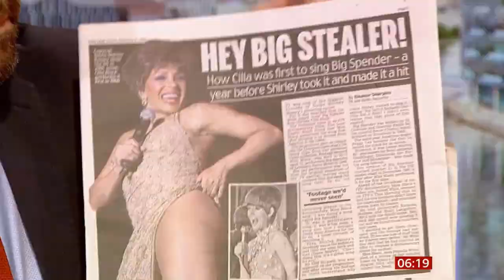Certain coal and wood ban for fires due to toxic pollution (UK) - BBC News - 21st February 2020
Certain coal and wood ban for fires due to toxic pollution and won't be sold to the general public, in a bid to phase out emissions as well.